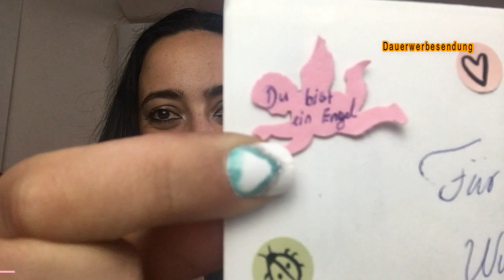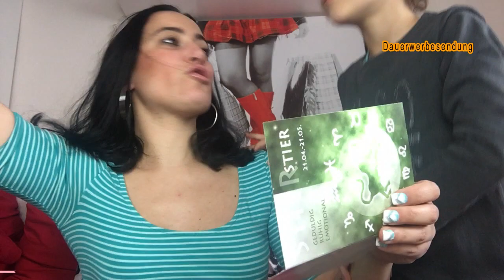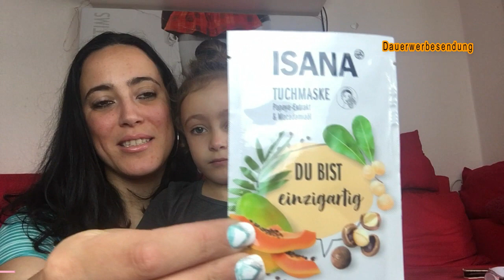MEINE GEBURTSTAG´S GESCHENKE! 🎁🎀 | vera MOM of 2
Dauerwerbesendung

habe ein Geburtstagsgeschenke video für euch
viel spass!

❤ Euer Vera